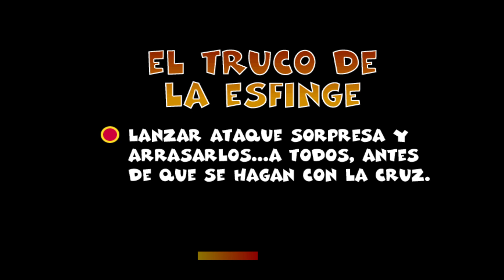Team Buddies - El desierto de arena - El truco de la esfinge